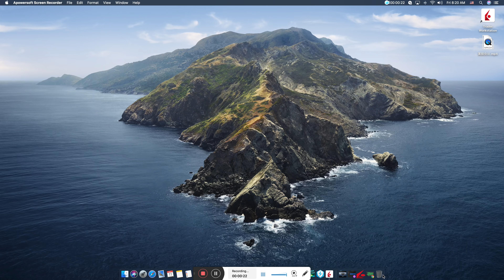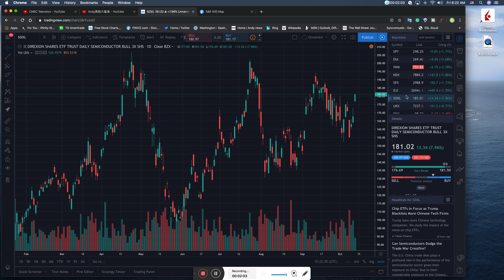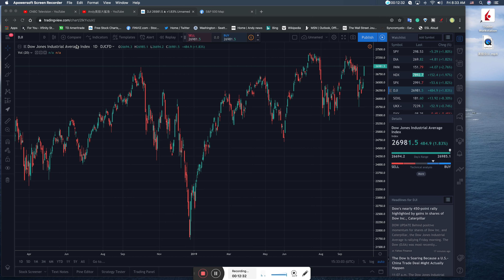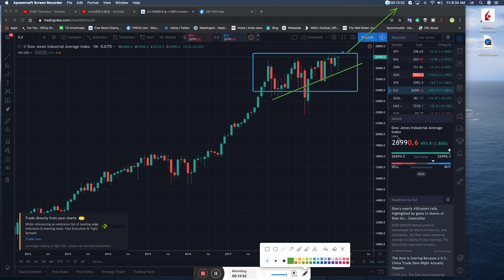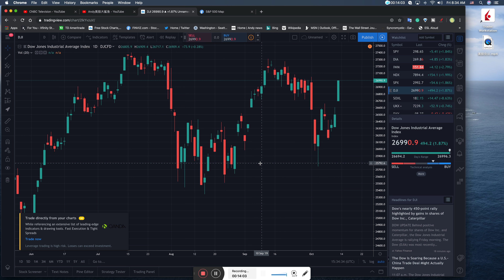美股多头横行天下，空头全体下跪！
喜欢视频的朋友可以通过以下的账号，请我喝杯咖啡（金额没有最低的要求）感谢大家的支持推特账号@andy_sharks

FreeBackgroundMusic
Ben Vanderbosch - Rainy Day
youtu.be/xMsSMAzZMOM